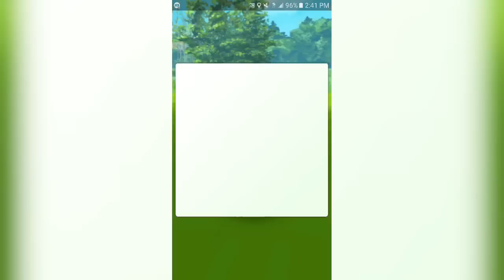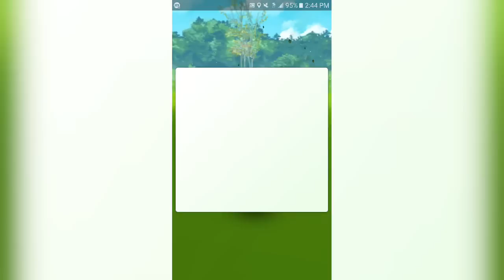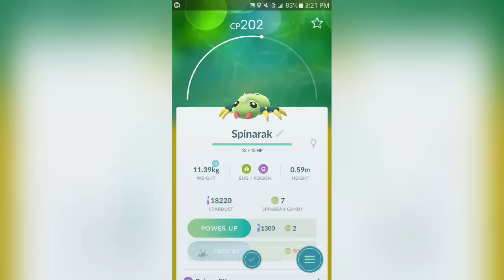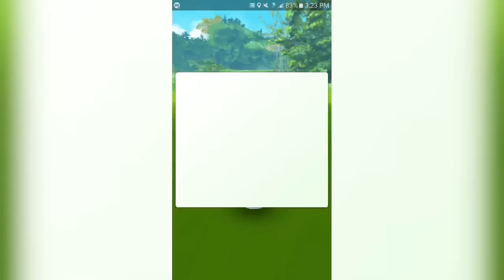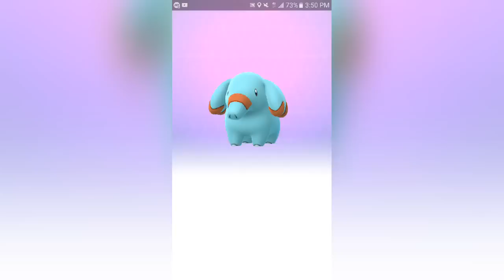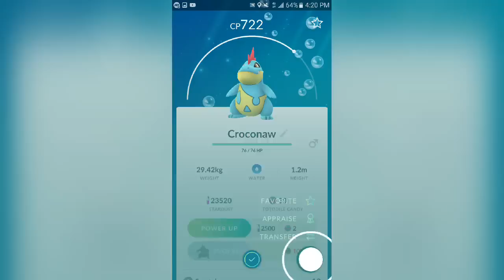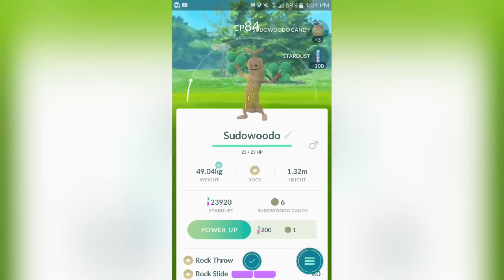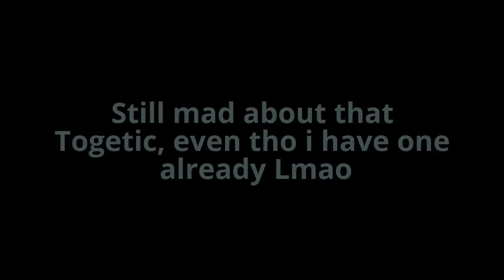Pokemon Go Gen 2 Gameplay Pt3 (Wild Feraligatr)!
Feraligatr and many other pokemos are appearing really common around parks and many other places